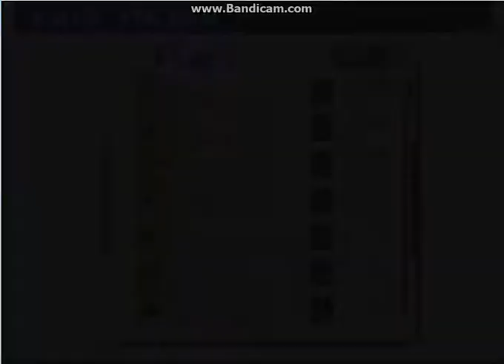Megaman Battle Network 3 Blue pt.5 w/ Xrannos & Vicse, THE BEST CHAT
Kids and their excitement over chats =3